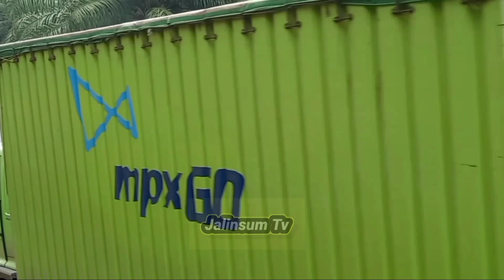Akibat Minyak Cpo !! Truk Tergelincir Gising Gising Ekstrim Bukit Kodok !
Assalaualaikum saudara teman teman semua bertemu lagi di chnnel jalinsum Bukit Kodok video terbaru dari tanjakan bukit kodok dampak curahan cpo truk tergising gising nenanjak, tanjakan ini salah satu yang berada di kabupaten labuhan batu selatan kec torgamba provinsi sumatra utara, lintas sumatra perkebunan kelapa sawit nusantara pton 3, ok teman teman mari kita simak video ini, dan jangan lewatkan video selanjut yang paling ekstrim yaitu part 3 dan part 4, kejadian yg menegangkan di part 3, besok kita tayangkan,

BUKIT KODOK HARI INI
BUKIT KODOK TERBARU
BUKIT KODOK TV TERBARU
BUKIT KODOK TV TRUK VIDEO
BUKIT KODOK BAGAN BATU
BUKIT KODOK TORGAMBA
TANJAKAN BUKIT KODOK
BUKIT KODOK ID
TRUK GAGAL NANJAK
TRUK HABIS NAPAS
TRUK MUNDUR
TRUK GAK KUAT NANJAK
TRUK KECELAKAAN
TRUK ENGKEL,,TRUK TRONTON, TRUK TRINTON, TRUK COLDISEL,, PICUP
TRUK HINO,,TRUK FUSO,,TRUK  ISUZU GIGA, TRUK FUSO, 6X4,, FUSO 6X2,, FUSO 4X2,
TRUK INTERCOLER
TRUK MAN
TRUK HOWO
TRUK SCANIA
TRUK CONTAINER
TRUK TRAILER
TRUK GANDENG
TRUK GANDENG PANJANG
TRUK FAW
TRUCK MERCEDES
BUS LAKA
TRUCK LAKA
KECEAKAAN HARI INI
KECELAKAN TERBARU HARI INI
LAKA BUS
LAKA TRUK